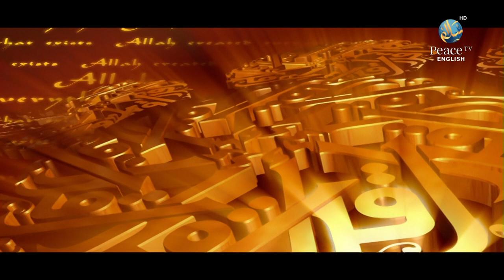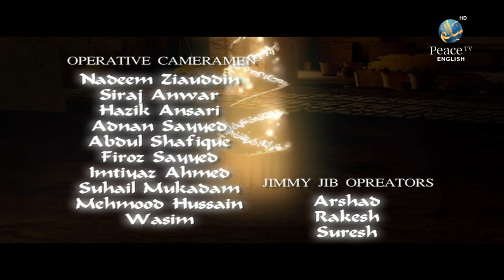Is the Qur'an God's Word Part 6, Dr. Zakir Naik, Episode 27